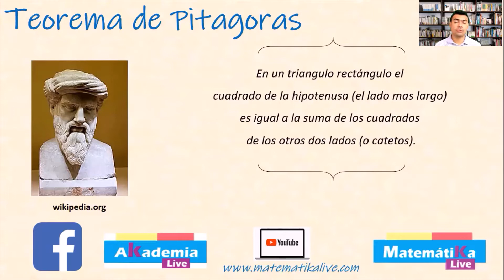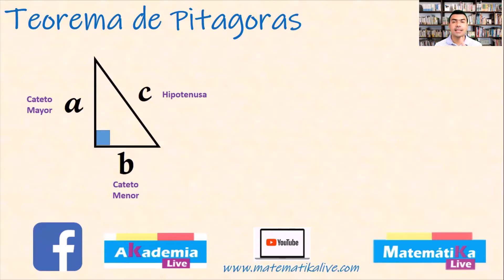Teorema de Pitagoras en dos minutos.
En este video te  aprenderás sobre el Teorema de Pitagoras de forma fácil y practica.